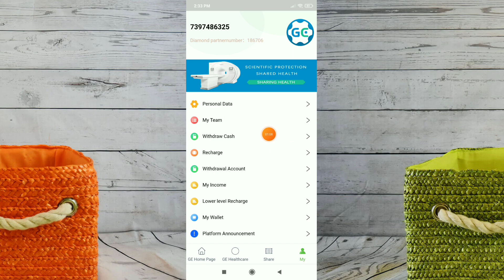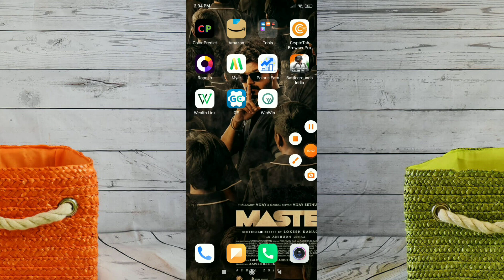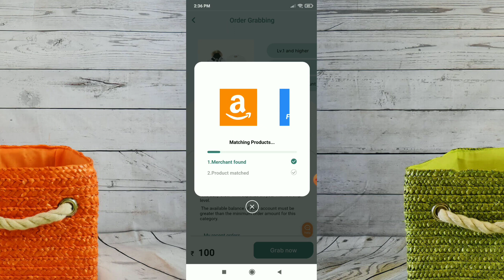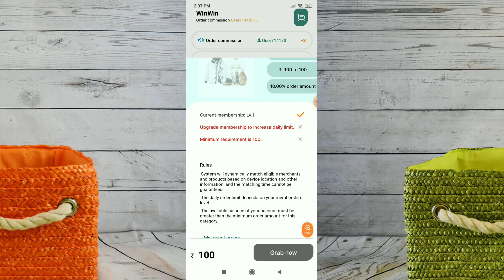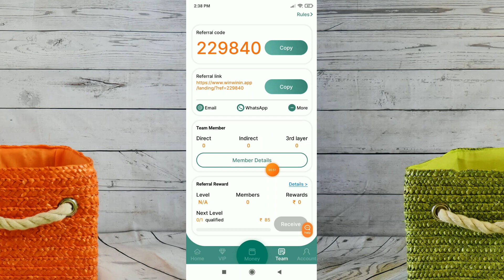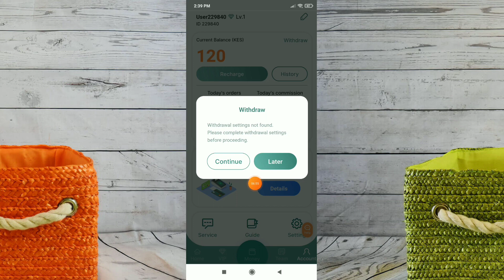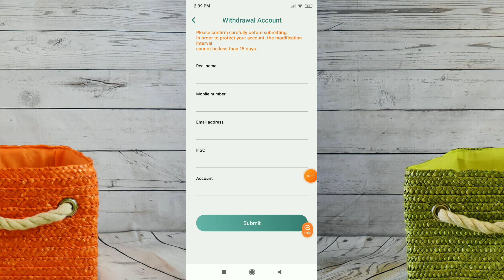💥New best self earning app in 2021 🔰 Earn Free ₹500🔥 earn money online easily without investment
Tamil earning hunterzz official

   keep supporting to our channel guys ❣️😍

Newbiggestmoneyearningapp 2021#earnmoneyonlineeasilywithoutinvestment#tamilearninghunterzz